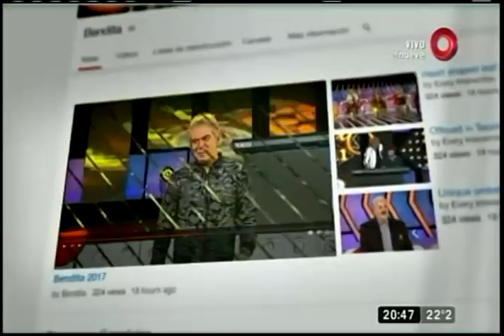¡No! ¡Doman presentó a la novia!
Por esos insondables misterios del universo mediático, el señor Domán sigue posicionándose como un voraz cortejador serial y ahora se lo puede ver con una nueva conquista, ¡Mire!